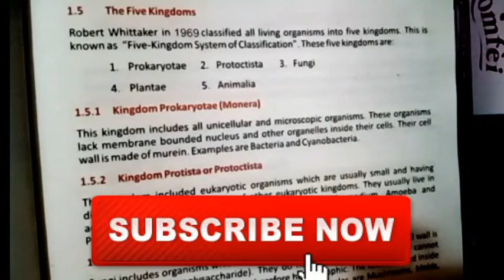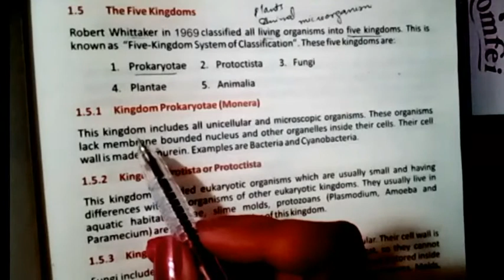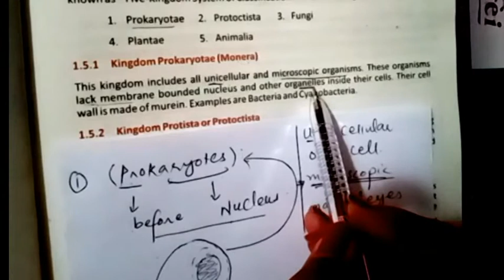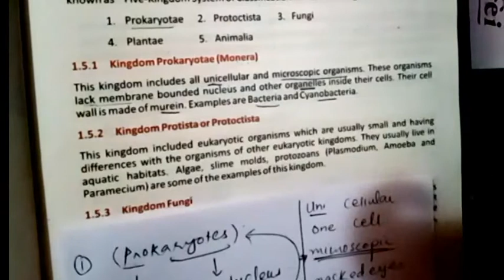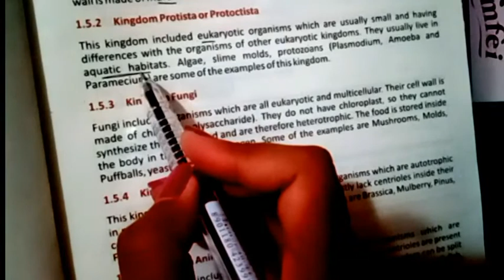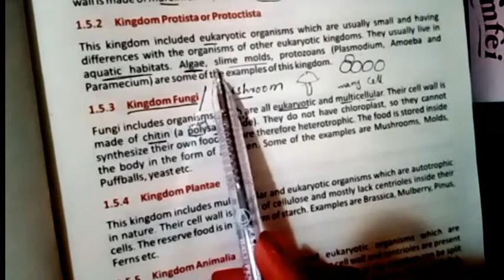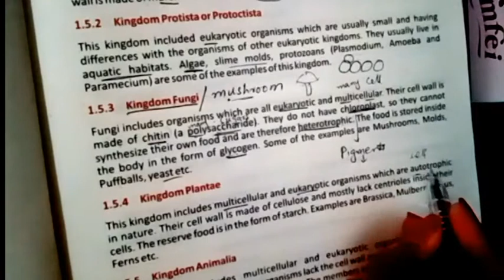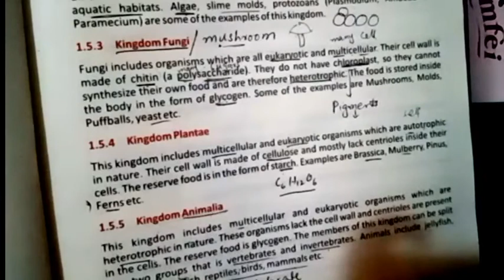The Five kingdoms Chapter # 01 class 9th federal & kpk Board || lecture # 05 of Biology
Chapter # 01 class 9th kpk Board || lecture # 01 of Biology
Translation, KPK Textbook Board, Biology, Distance Learning, Class 9, Briefly Described, Urdu, in urdu, Cells, Peshawar